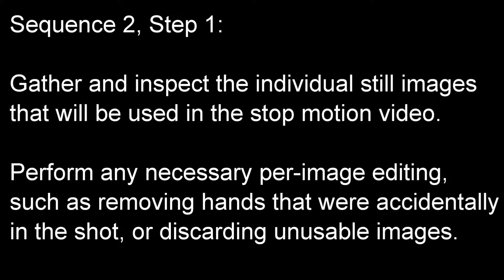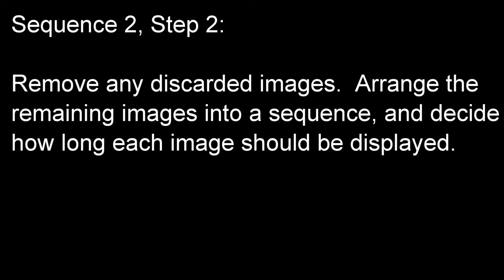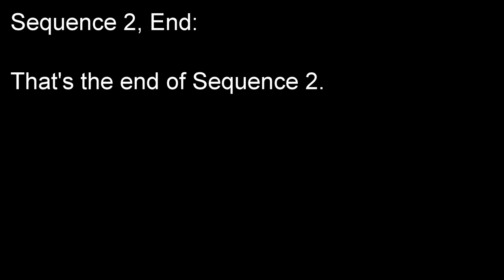Cub Scout Movie - Ad Hoc - Sequence 2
More movie making fun with the scouts.  This is a short, ad-hoc, stop motion animation.  Each scout was responsible for moving one item slightly from one frame to the next.